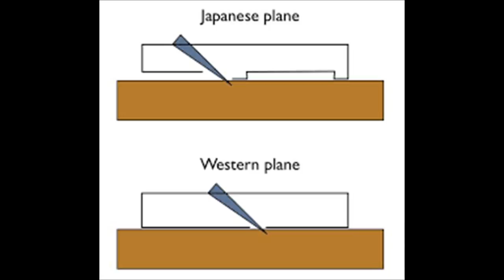teds woodworking plans download free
16 000 woodworking plans
2 car garage woodworking shop
2x4 woodworking projects
4 eyes woodworking
4 in 1 woodworking table
40 woodworking tips
5 axis cnc woodworking
5 easy woodworking projects
5 woodworking tools
7 woodworking vise
8 woodworking hacks
9 woodworking vise
a woodworking experience with sam maloof
cnc router woodworking 3d
delta woodworking 31-483
high quality woodworking
highland woodworking 20
i love woodworking
japanese woodworking 101
japanese woodworking new york
new yankee woodworking
new zealand woodworking
paoson woodworking 3d router
quick woodworking projects
quiet woodworking
selling your woodworking
sims 4 woodworking
sketchup 2016 woodworking
summers woodworking 2x4 challenge
summers woodworking 2x4 contest
top 5 woodworking tools
tyler g woodworking
woodworking
woodworking 10-in-1 smithy supershop price
woodworking 101
woodworking 101 - common woodworking joinery
woodworking 101 book
woodworking 101 pdf
woodworking 101 techniques and everyday projects
woodworking 101 tools
woodworking 101 video
woodworking 101 youtube
woodworking 2016
woodworking 2017
woodworking 2x4
woodworking 2x4 challenge
woodworking 3 way joint
woodworking 360
woodworking 3d
woodworking 3d cutting board
woodworking 3d modeling
woodworking 3d printer
woodworking 3d software
woodworking 4 inventor
woodworking 45 degree cut
woodworking 45 degree joint
woodworking 4k
woodworking 90 degree clamp
woodworking 90 degree joint
woodworking a manly closet
woodworking amazing
woodworking apprentice
woodworking apps
woodworking april wilkerson
woodworking apron
woodworking art
woodworking as a business
woodworking asmr
woodworking assembly table
woodworking basics
woodworking bed frame
woodworking beginners
woodworking bench
woodworking bench build
woodworking bench design
woodworking bench vise
woodworking bowl
woodworking box
woodworking business
woodworking cabinet
woodworking chair
woodworking channels
woodworking chisels
woodworking clamps
woodworking class
woodworking cnc machines
woodworking coffee table
woodworking compilation
woodworking cutting board
woodworking design
woodworking desk
woodworking desk build
woodworking dining table
woodworking diy
woodworking documentary
woodworking dovetail joints
woodworking dresser
woodworking dust collection
woodworking dust collection systems
woodworking easy
woodworking easy projects
woodworking end table
woodworking entertainment center
woodworking enthusiasts
woodworking epoxy
woodworking equipment
woodworking eso
woodworking essential tools
woodworking essentials
woodworking fails
woodworking finishing techniques
woodworking for beginners
woodworking for dummies
woodworking for kids
woodworking for mere mortals
woodworking for money
woodworking for profit
woodworking for women
woodworking furniture projects
woodworking g
woodworking games
woodworking garage
woodworking genius
woodworking getting started
woodworking gift projects
woodworking gifts
woodworking girl
woodworking glue
woodworking guitar
woodworking gun cabinet
woodworking hacks
woodworking hand planes
woodworking hand tools
woodworking hand tools for beginners
woodworking hand tools only
woodworking headboard
woodworking hidden compartment
woodworking history
woodworking how to
woodworking how to videos
woodworking ideas
woodworking ideas to sell
woodworking in america
woodworking in america 2016
woodworking in an apartment
woodworking in small spaces
woodworking inlay
woodworking inlay techniques
woodworking inventions
woodworking izzy swan